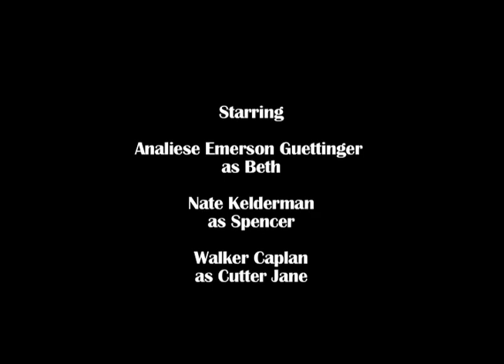Cutter Jane's Trench Coat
Directed by Chad Kelderman
Written by Grant Fjermedal

Staged reading on September 21st, 2015 at the Pocket Theater in Seattle, WA.

Staring:
Analiese Emerson Guettinger as Beth
Nate Kelderman as Spencer
Walker Caplan as Cutter Jane